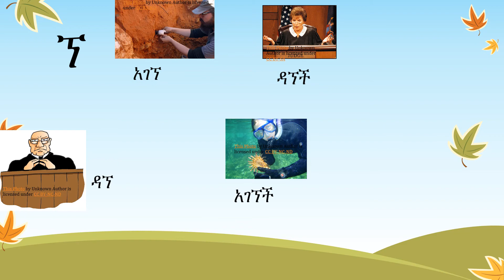ኘ ግዕዝ በምስል እንማር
Ethiopian Fidel
Fidel
Ethiopian Alphabets
Amharic
አማርኛ
ፊደል
ኢትዮጲያ